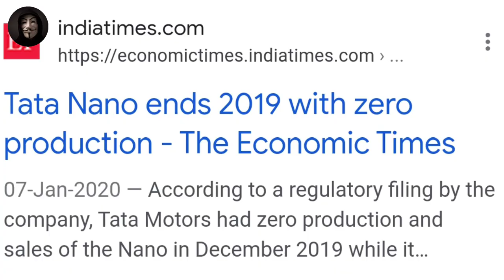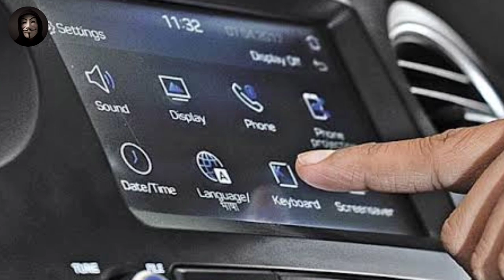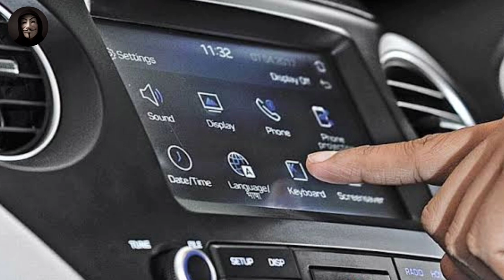TATA ने एक महीने में 1.20 लाख गाड़ियां बेच दी,जानिए कैसे?? | motivational video in hindi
TATA ने एक महीने में 1.20 लाख गाड़ियां बेच दी,जानिए कैसे?? | TATA ELECTRIC CAR

Mysterious tv hindi
interesting fact
information facts
new hindi facts
factsinhindi
new video in hindi
short video
hindi story video
story video
amaging video
top 50 amazing and interesting short video
top 10 top 5 video
RATAN TATA
TATA ELECTRIC CAR REVIEW
TATA NEXON
motivation
daily motivation hindi